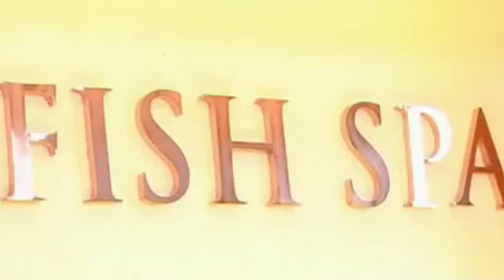আজব মাছ।ম্যাসেজ করে পায়ের মরা চামড়া খেয়ে ফেলে নিখুতভাবে। দেখুন ডক্টর ফিসের কান্ডকারখানা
Fish spa treatment is popular in Thailand, India, Italy, Australia and so many countries. Basically Fish Spa involves customers placing their feet into a water tank filled with toothless garra rufa fish – also known as "doctor fish". Within seconds, an army of fish will gather at the customer's feet and nibble the dead skin tissue away. The treatment typically costs 200-250 rupee in India and 200-300 baht in Thailand for a 30-minute session.